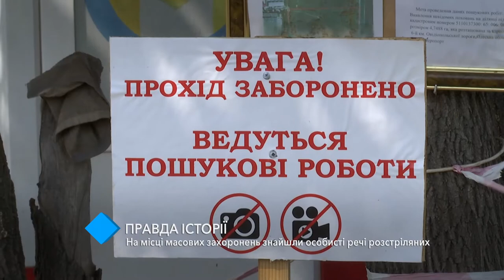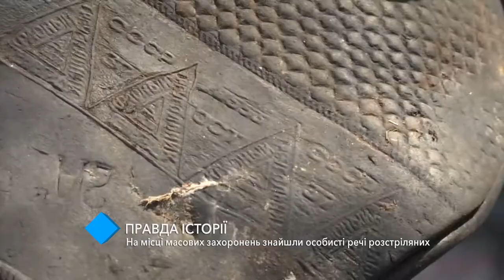На месте массовых захоронений под Одессой нашли личные вещи расстрелянных